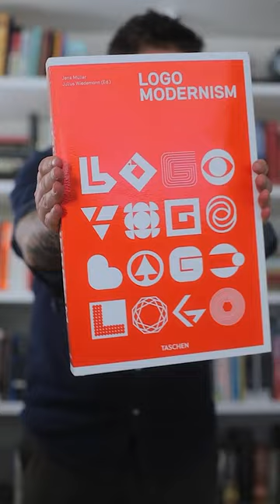This logo design book is MASSIVE 🤯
When I start a new logo design project, this book is the very first thing I turn to for inspiration.

Logo Modernism by Jens Müller is an incredible tangible resource for ldesigners.